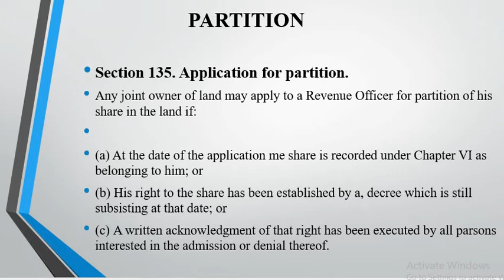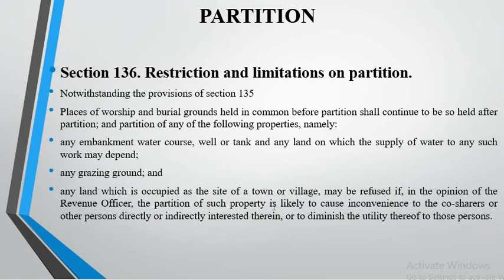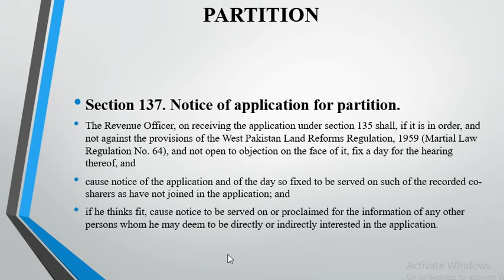Partition Under Sec 135,136,137 | Partition of Land under Land Revenue Act | Procedure of Partition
Mr. Shahrukh Hussain  | Professional Speaker, Trainer & Teacher.
Its Video of Partition under section 135, 136, 137 of The Land Revenue Act 1967. In this Mr. Shahrukh Hussain Explain about Partition under section 135, 136, 137  of the Land Revenue Act 1967.

Partition under section 135 to 137 Land Revenue Act 1967,
Partition,
partition of land,land revenue act 1967 pakistan in urdu,